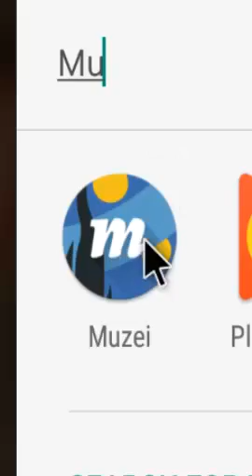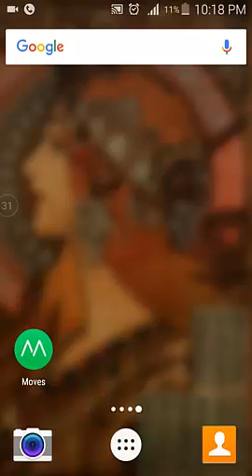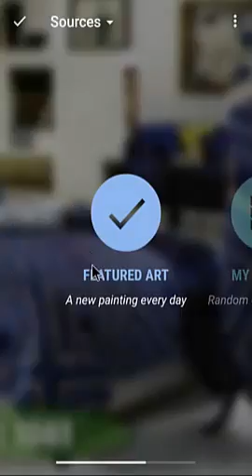تطبيق رائع للفنانين ومتابعة أشهر اللوحات العالمية عن طريق الموبايل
برنامج بسيط يمكنك من متابعة الفن التشكيلة ولوحات أشهر الفنانين العالمية والتواريخ عن طريق الموبايل بطريقة سهلة وبسيطة